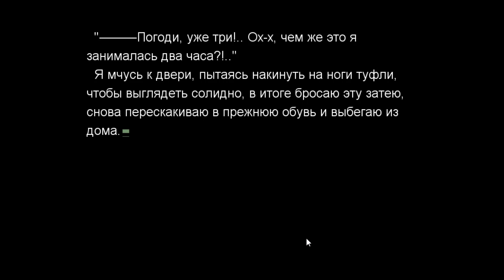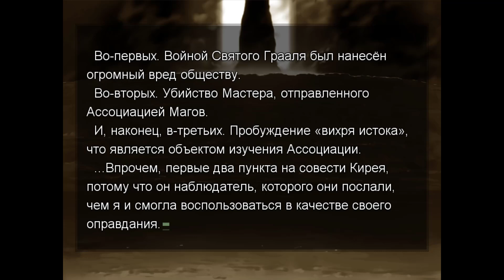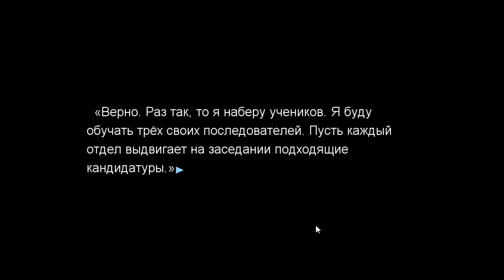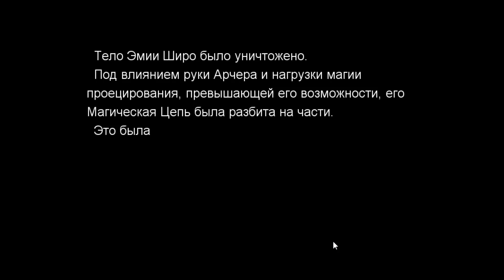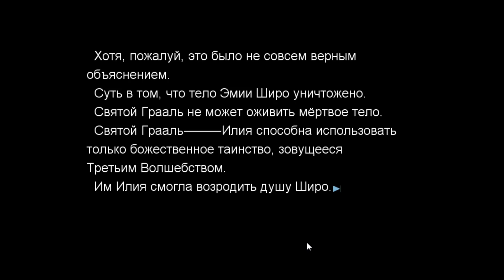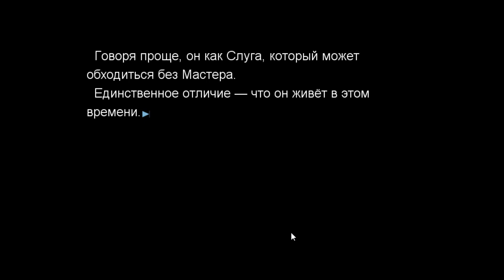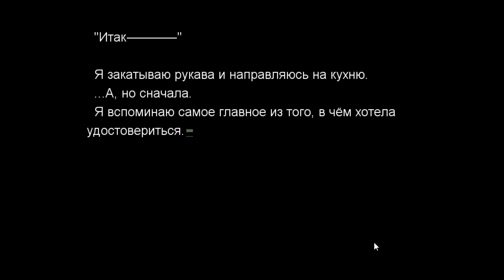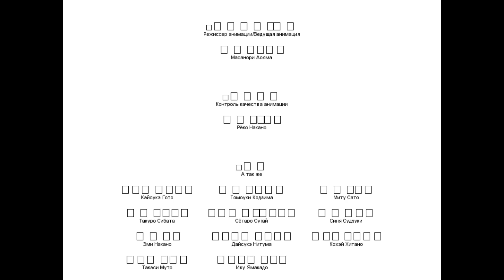Fate Stay Night(1080p,30fps) Прохождение серия 119(Истинный финал арки Прикосновение небес)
Арка Heavens Feel(рут Сакуры) - часть 124.
Fate/stay night (яп. フェイト／ステイナイト Фэйто/сутэй найто, «Судьба/Ночь схватки») — японский визуальный роман, разработанный компанией Type-Moon и выпущенный 30 января 2004 года на Ps vita и PC. 19 апреля 2007 года он был портирован на Playstation 2 под названием Fate/stay night Réalta Nua, где были добавлены озвучивание диалогов персонажей, новые иллюстрации, и удалены хентайные сцены.  Визуальный роман состоит из пролога и трёх сюжетных арок («Fate», «Unlimited Blade Works» и «Heaven’s Feel»), и повествует о событиях пятого состязания между магами, именуемого «Войной Святого Грааля» и происходящего в японском городе Фуюки».